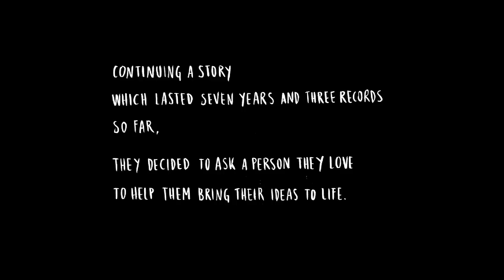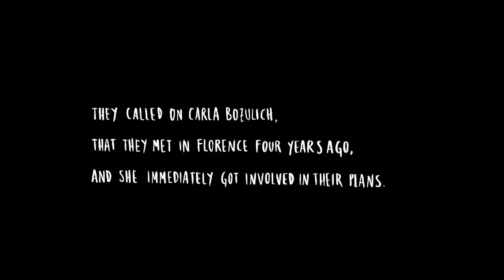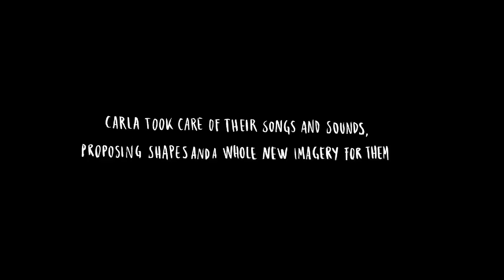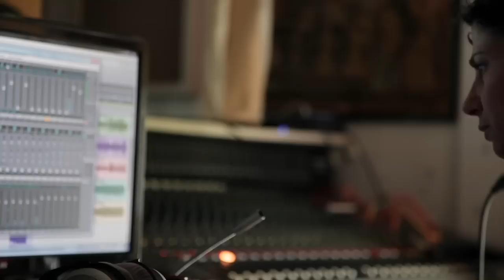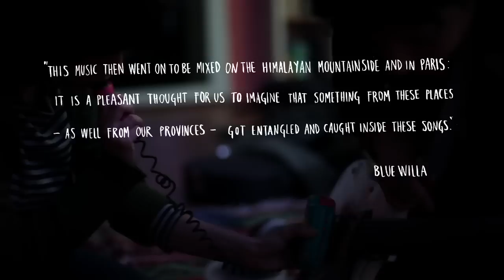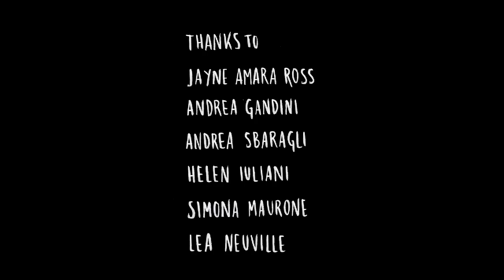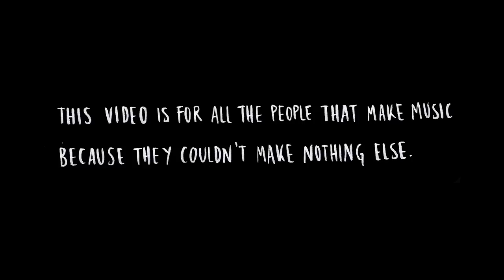IGNORE THE NOISE IN THE AMP (or how Blue Willa made an album with Carla Bozulich). ENGLISH SUBTITLES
Director Pamela Maddaleno
with Blue Willa, Carla Bozulich, Davide Cristiani
2012